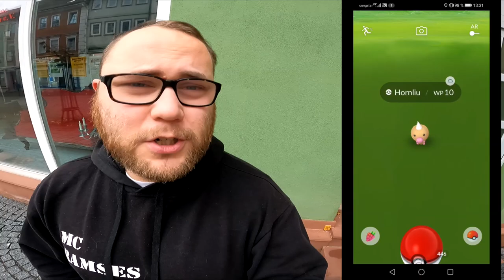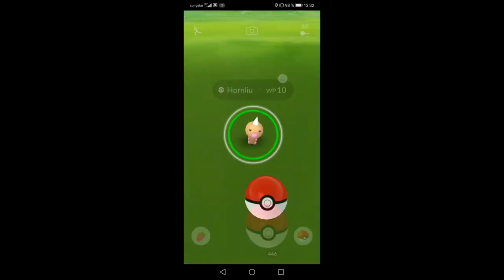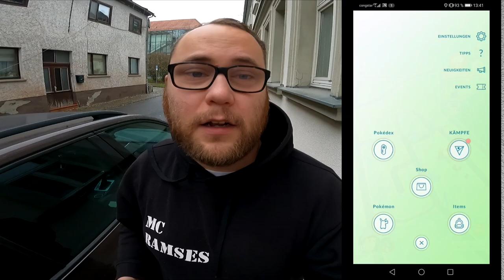Neues Jahr Alte Eier (Füllervideo) | Pokémon GO Deutsch # 1145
Man kennt es ... Das neue Jahr beginnt, man liegt noch verkatert in der Ecke weil die Apfelschorle wieder zu viel Kohlensäure hatte und hat kein Bock auf Video - daher lädt man einfach Eier hoch :DGesundes Neues !!!